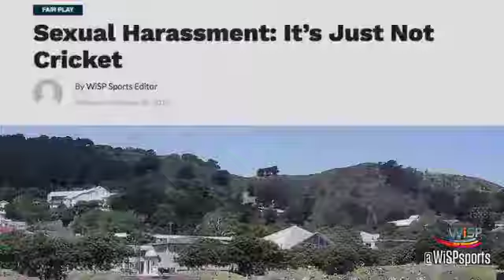WiSP Sports Promo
WiSP Sports is the voice of women in sport as the World Largest Podcast Network for Women's Sport. This short video is an introductory promotion piece.